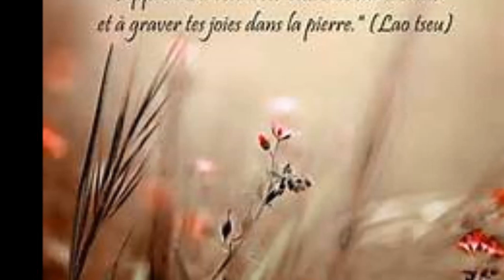Les larmes de poussières *** Michel M extrait n°1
Gravons les larmes dans le sable
Gravons les joies dans la pierre
Laissons s'envoler les poussières de sable qui font pleurer .
Que mes notes de musique s'envolent au loin , au gré des nostalgies ,
et des moments de mélancolies qui égrènent nos vies .
Qu'elles vous aident à soigner vos blessures .